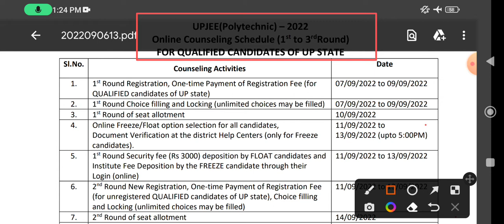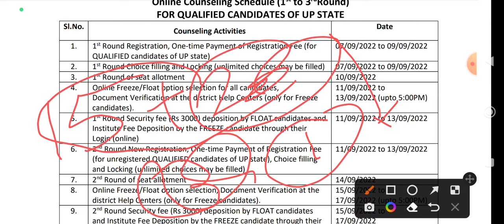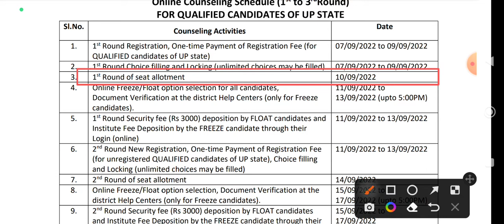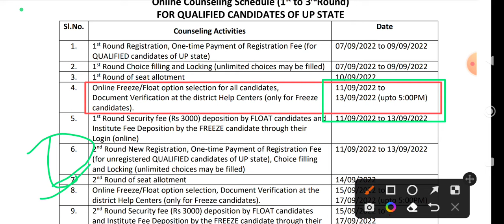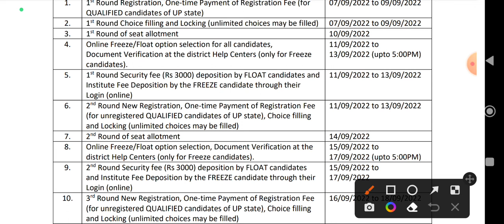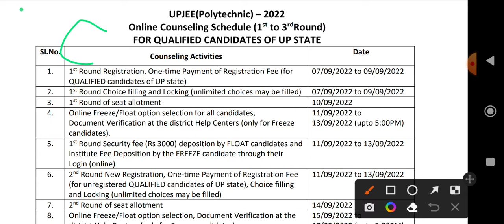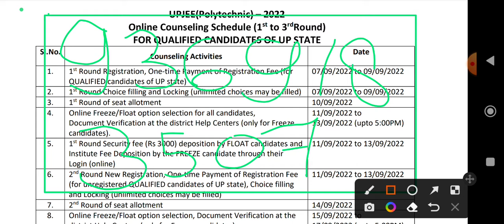आपको सरकारी कालेज नही मिलेगा || Up Polytechnic Counseling Kaise kare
Fellow….